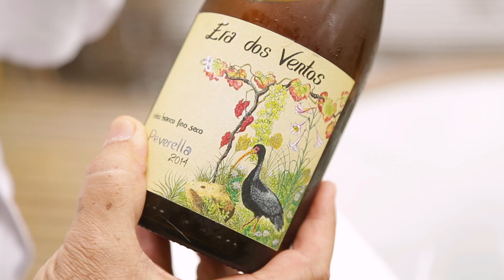WineUp #1 - Novidades no mercado do vinho, dicas e curiosidades!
Eu sou o Didú Russo e esse é o WineUp, um espaço onde falo um pouco de tudo sobre o mundo do vinho. Aqui você fica por dentro de novidades de importação, produtores e outras dicas de como comprar vinhos melhores e mais baratos.

Ah, tem sempre uma pechincha em cada programa!

Saúde!

Aqui abaixo os links de alguns assuntos que falo nesta edição do WineUp: